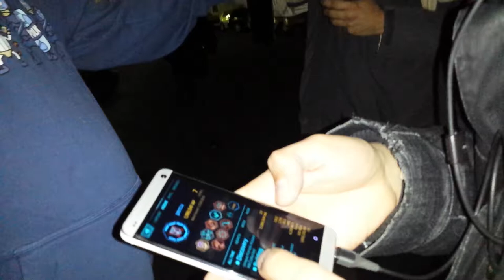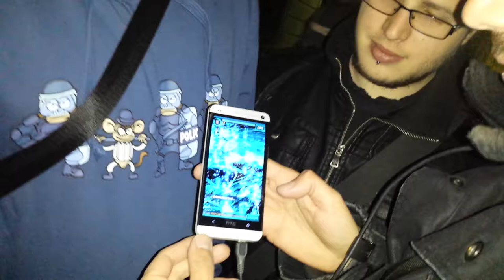LEVEL 8 Percu Ingress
Percu llega a nivel 8 por fin!